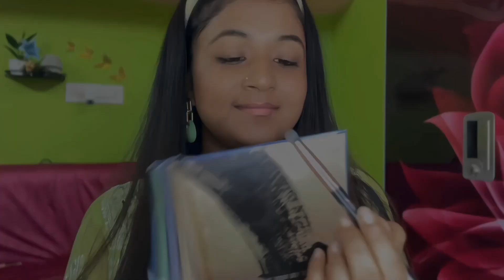No Foundation No Highlighter No eyeliner ❌ তারপরেও এত সুন্দর Glowing Makeup কিভাবে❓5 মিনিটে Makeup😍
Title- No Foundation No Highlighter No eyeliner ❌ তারপরেও এত সুন্দর Glowing Makeup কিভাবে❓ 5 মিনিটে Makeup😍
আপনাদের ভালোলাগাই আমার স্বার্থকতা।
      💖💖 ধন্যবাদ...। 💖💖